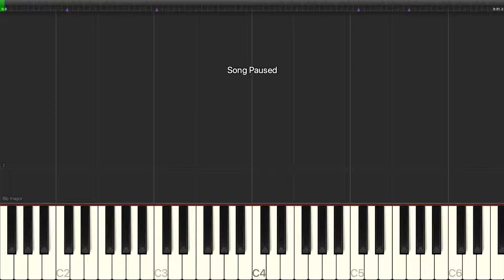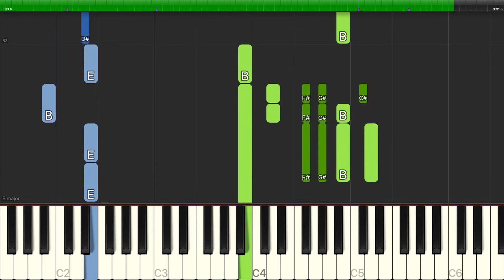Michael Buble - The Best Is Yet To Come - Piano Backing Track Tutorials - Karaoke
Learn how to play Michael Buble - The Best Is Yet To Come - Piano Backing Track Tutorials - Karaoke